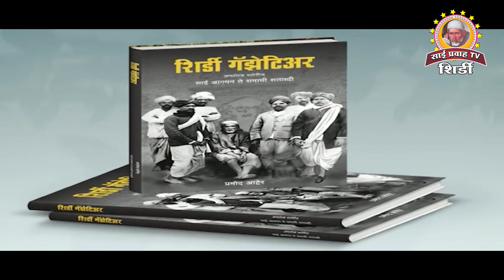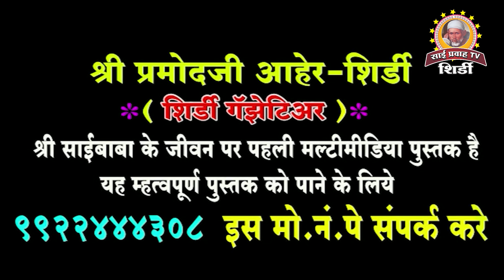"Union Minister Raksha Khadse Visits Shri Sai Baba Samadhi | Spiritual Journey of a Leader"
In this video, Hon'ble Mrs. Raksha Khadse, Union Minister of State for Youth Affairs and Sports, pays a respectful visit to the sacred Samadhi of Shri Sai Baba in Shirdi. Join us as we follow her spiritual journey, witnessing her deep devotion and reverence for the revered saint. Discover the significance of this visit and the minister's thoughts on the importance of spirituality and service in public life.